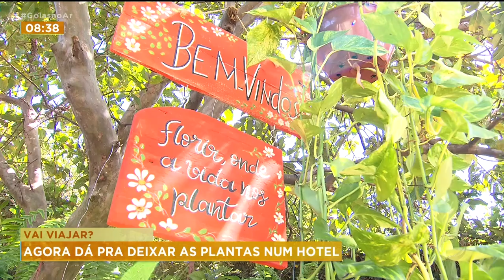VAI VIAJAR? AGORA DÁ PRA DEIXAR AS PLANTAS NUM HOTEL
VOCÊ JÁ VIAJOU E DEIXOU AS PLANTAS EM CASA SEM CUIDADO NENHUM? UMA EMPRESÁRIA EM GOIÂNIA ENCONTROU A SOLUÇÃO PRA ESSE PROBLEMA ELA MONTOU UM HOTEL-SPA, EXCLUSIVO PARA PLANTAS. LÁ ELAS RECEBEM TRATAMENTO VIP ATÉ OS DONOS VOLTAREM.